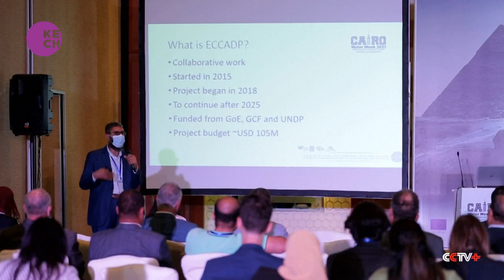Egypt takes actions to fight coastline erosion